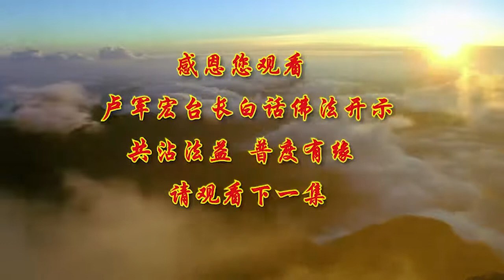【第2集】【控制思维，舍心修心】视频开示师父白话佛法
视频开示卢台长白话佛法【第2集】【控制思维，舍心修心】